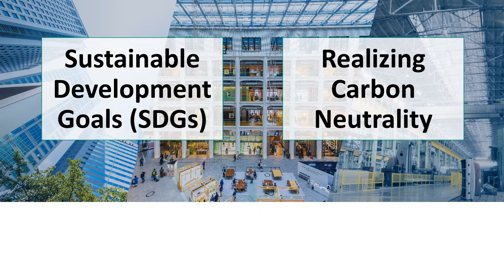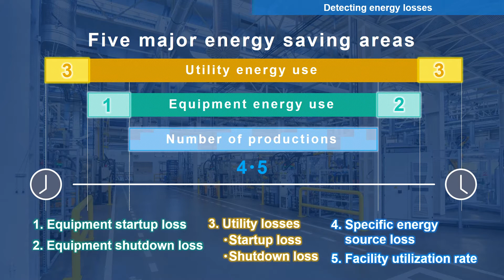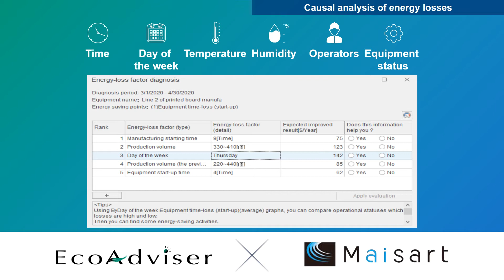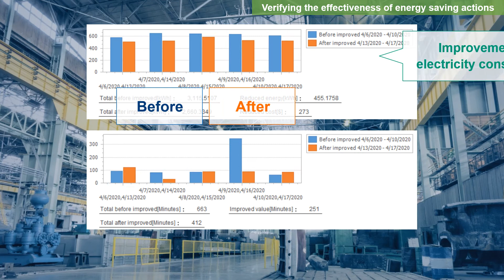Introduction_02 of Energy Saving Support Software EcoAdviser (MES3-EAP1-AI) _English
Energy Saving Support Software EcoAdviser(Model:MES3-EAP1-AI) uses Mitsubishi Electric’s Maisart-branded artificial-intelligence (AI) technology for highly effective energy-saving functions, such as identifying energy losses, diagnosing potential energy-loss factors and quantifying the expected effects of energy-saving measures.
In this video, we will introduce an example of Mitsubishi Electric's production line using EcoAdviser's key functions.